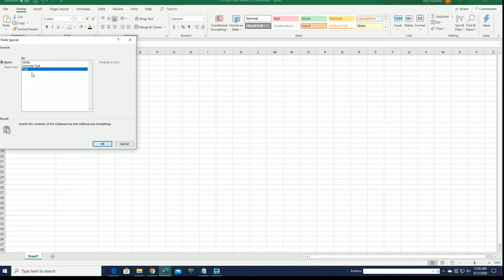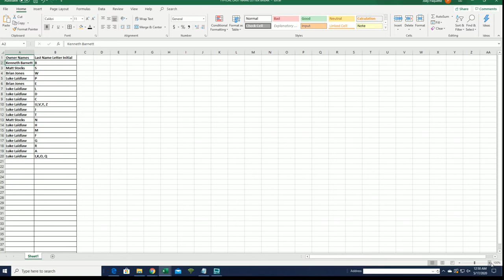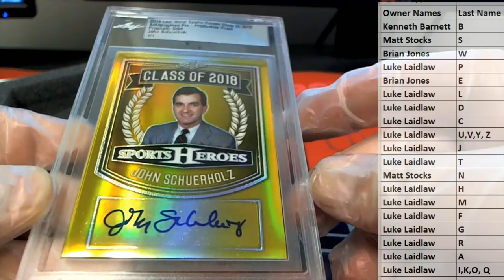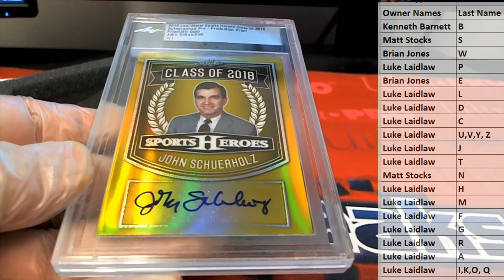2018 Leaf Metal Sports Heroes Autographed Pre Production Proof Box ID 18MTLSPHER223